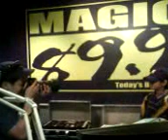dj guile and dj mo twister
mo twister taking guile's pics